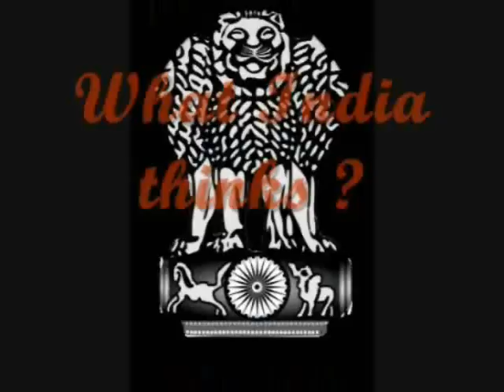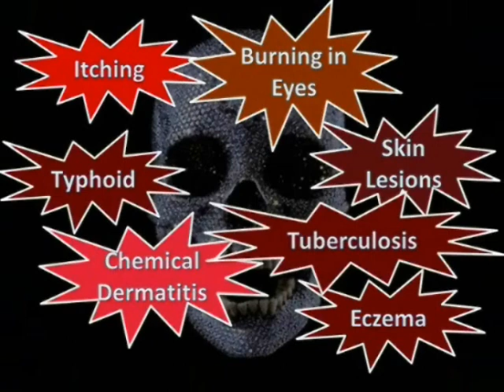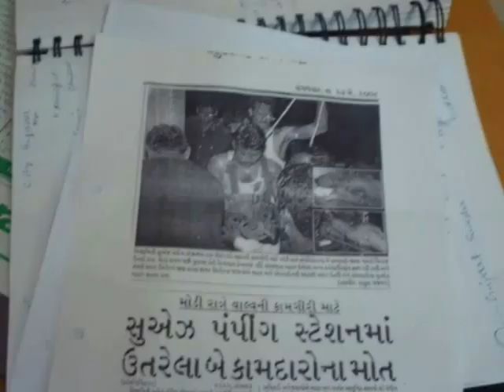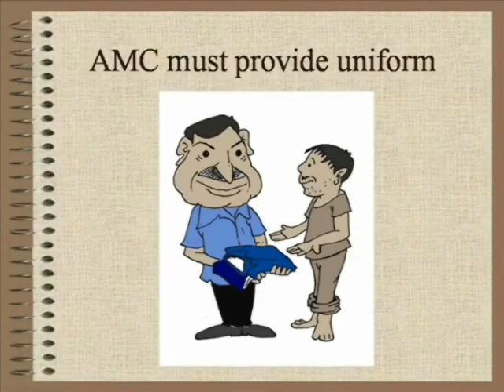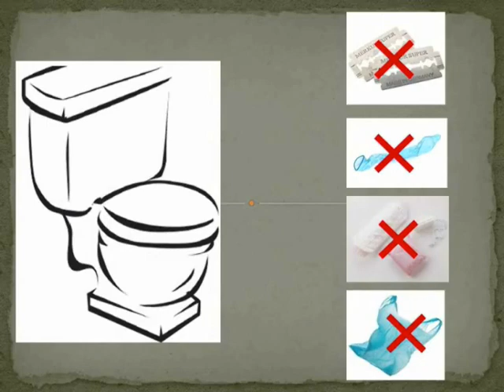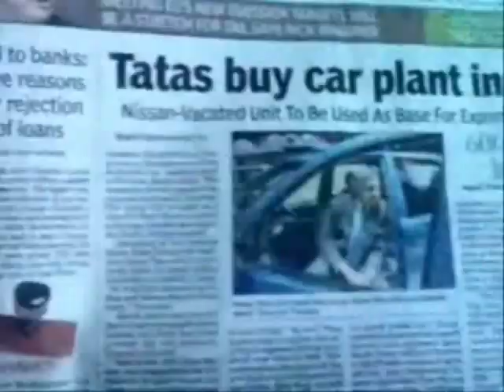Manhole_Workers_Plight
This documentary is a humble attempt to sensitize society about plight of manhole workers in Ahmedabad, India. Some of the footage has been taken from a documentary prepared by KSSM.